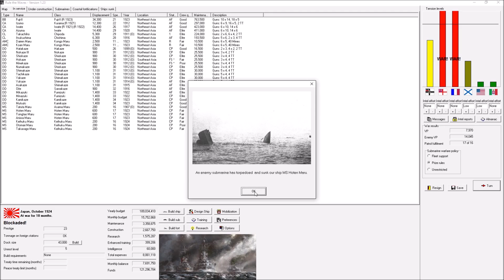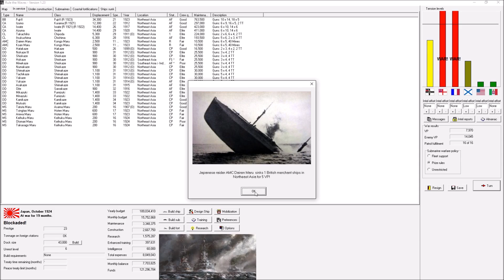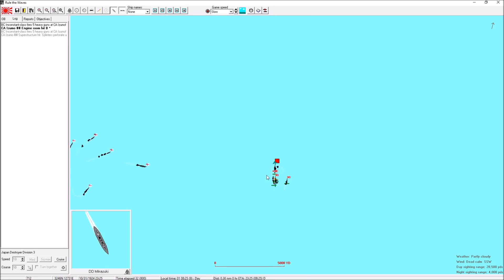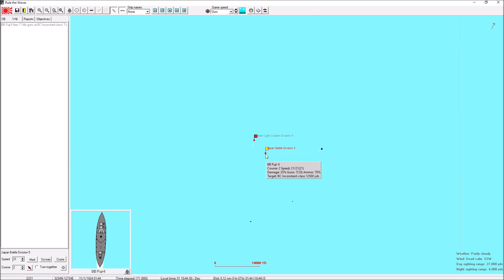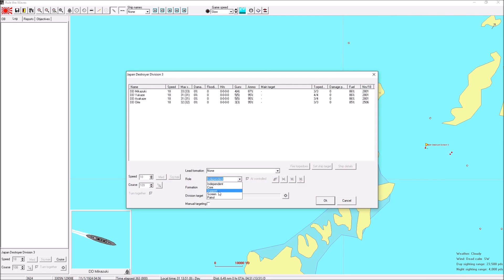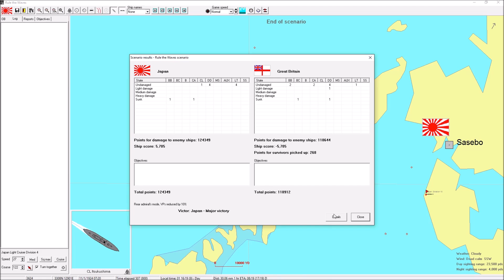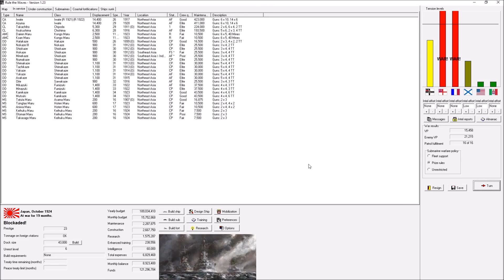Rule The Waves: Japan Part17